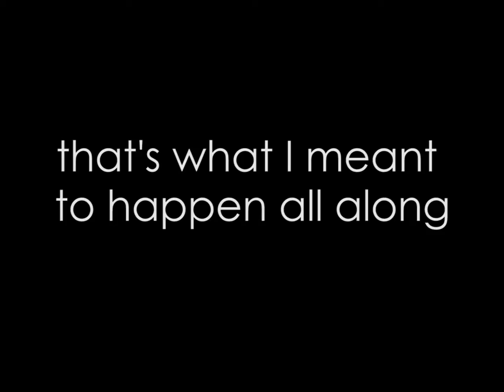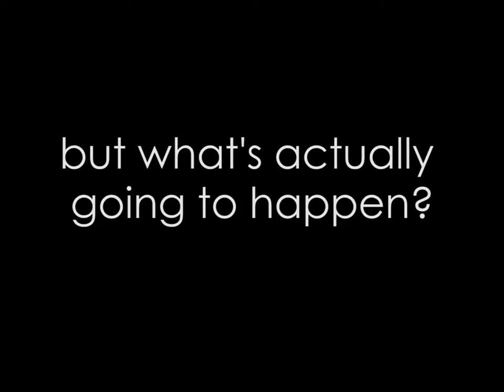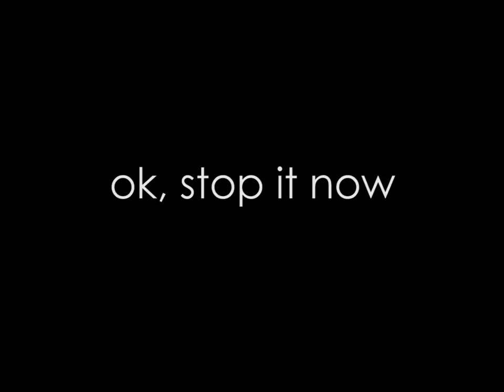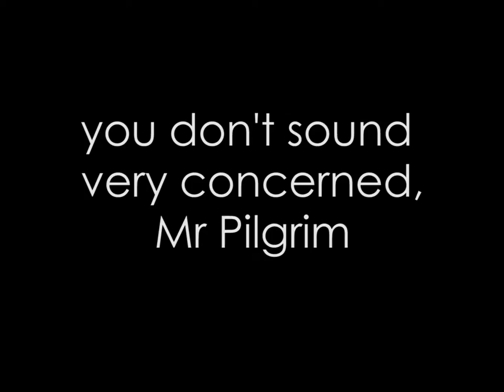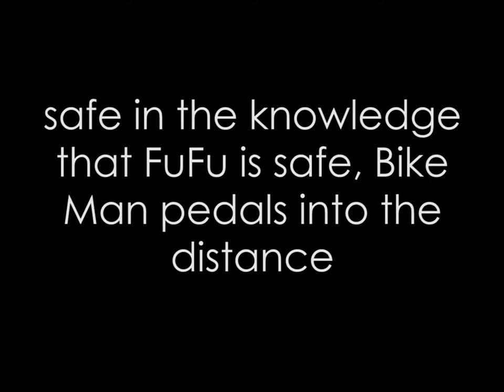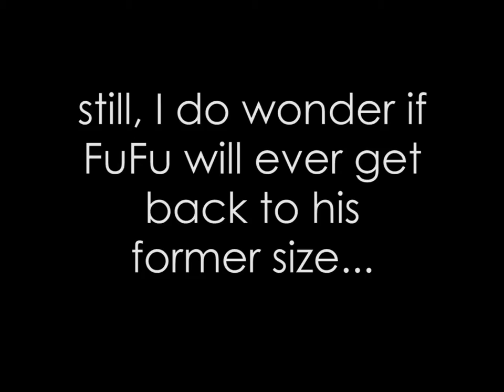Perplexpedition #6 - Finding FuFu STA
Prepare yourself for quite possibly the most ludicrous Perplexpedition to date.

A cat is missing and these impromptu heroes join forces to find it.

But will they succeed?